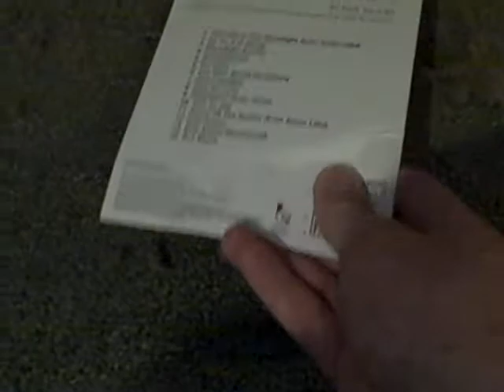The Radiator Brush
Chim Chimeny Chim Chimeny Chim Chim Charoo A Sweepers as Lucky as Lucy can Be.